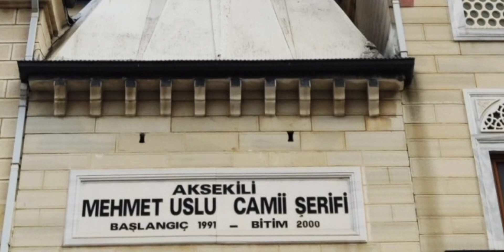MÜZEYYEN PAÇA CENAZESİ. ALLAH rahmet eylesin mekanı cennet olsun inşallah